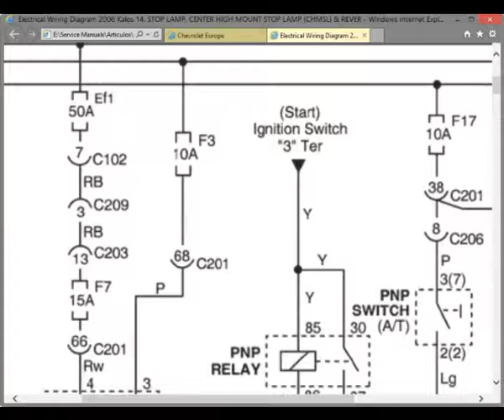Chevrolet Aveo (2008) - Service Manual / Repair Manual - Wiring Diagrams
English Service Manual and Wiring Diagrams, to vehicles Chevrolet Aveo (2008).